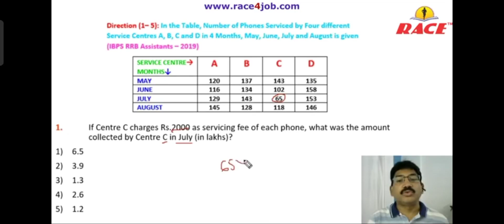17 November 2022(1)